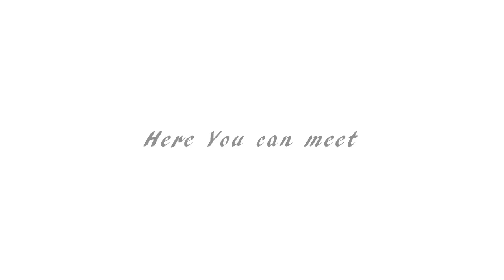Mt Ruapehu Winter 2012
This is the year of celebration with the best staffs of Turoa, Mt Ruapehu in New Zealand. Experience the life of winter and meet the lovely people of Aotearoa New Zealand.
Turoa Staff from all different departments but one big happy family :D !!!
Tena koe Tena koe Tena koe (Thank you)
Terry